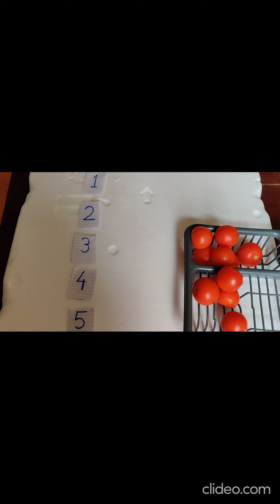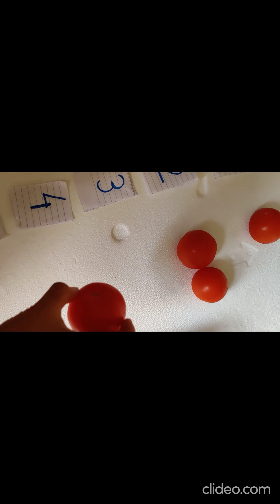Lesson-1 Nursery Counting & Playing with Numbers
Beginners session for Nursery kids on how to getting them acquainted with real world objects as well as numbers.